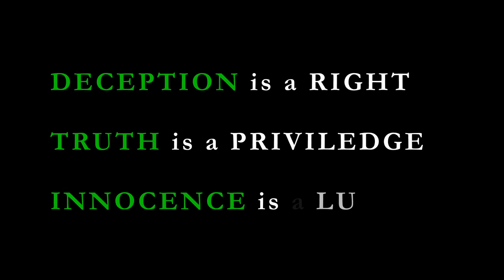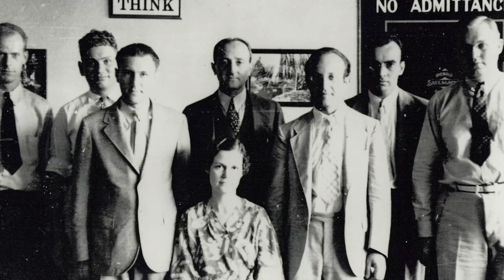Delta Green Handlers Guide [Chapter 1: Innsmouth and P4]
This is the first video in a series I am planning to break down and share the lore found in the Delta Green Handlers Guide with prospective Handlers in hopes of making the learning process more streamlined.

Intro - 00:00
Chapter 1: Innsmouth and P4 - 02:12
Beyond Innsmouth - 06:16
The Black Chamber - 07:56
Fall of the Black Chamber - 09:21
Transition to P4 - 11:10
Operation TALCUM - 13:40
Operation BAKELITE - 14:21
The Search for Yian-Ho - 15:37
Return to the U.S - 16:53
Around the World - 17:29
Outro - 19:21